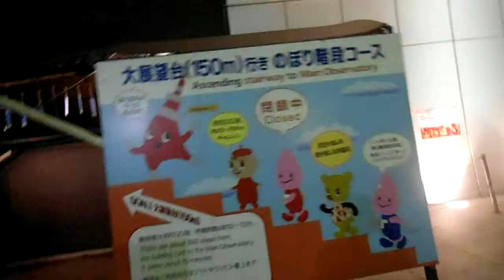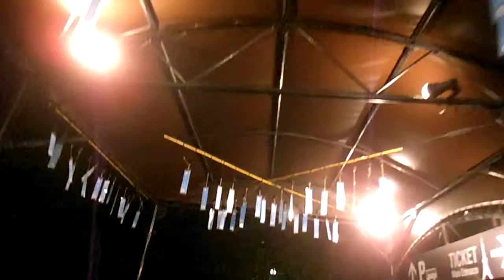DSCF5241東京タワー20150911夜 南部鉄風鈴